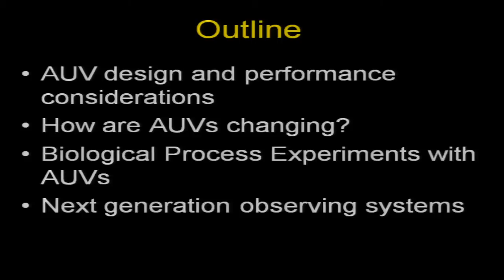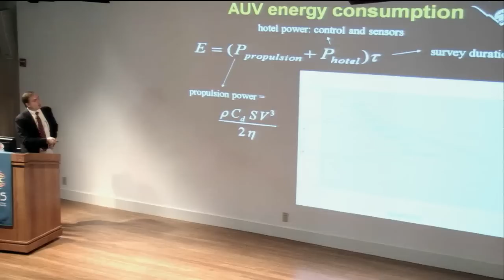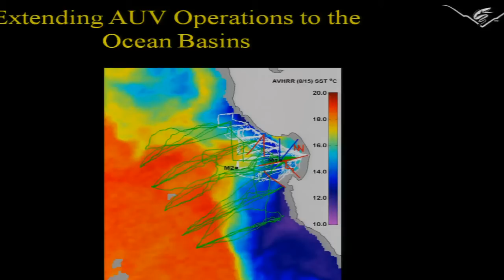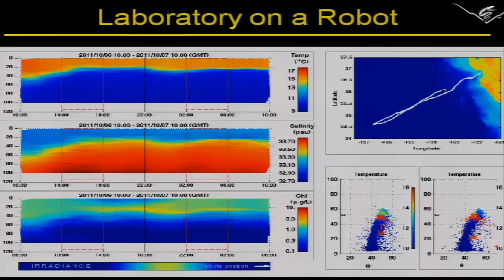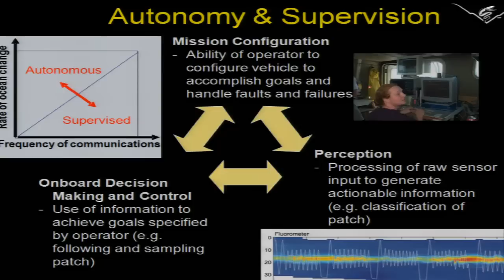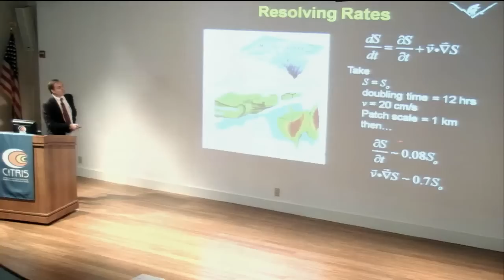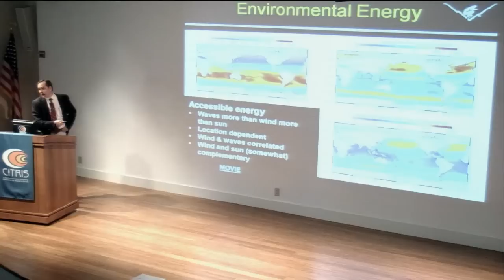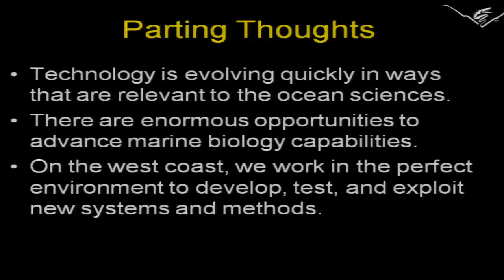Robots, Climate, and the Life and Death of Marine Microbes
Speaker/Performer: James Bellingham, Chief Technologist, Monterey Bay Aquarium Research Institute
James G. Bellingham is the Chief Technologist at the Monterey Bay Aquarium Research Institute. His personal research activity revolves around the development and use of Autonomous Underwater Vehicles (AUVs). In the process of developing these vehicles, he spent considerable time at sea, leading over 20 AUV expeditions. Dr. Bellingham leads the Autonomous Ocean Sampling Network (AOSN) program at MBARI, which uses fleets of autonomous vehicles to adapt to and observe rapidly changing oceanographic processes.

This is a Research Exchange Seminar
Location: Banatao Auditorium, Sutardja Dai Hall, UC Berkeley (CITRIS Headquarters)